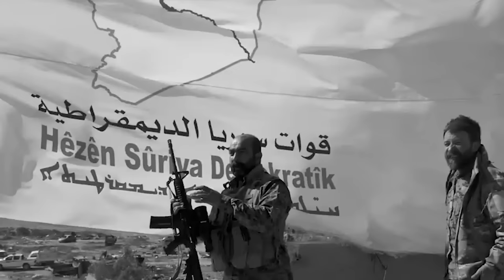Hiar thma shipai u Putin ia ka Syria marjan ka Israel hapdeng ba ther bomb ka U.S ia ki site Iran